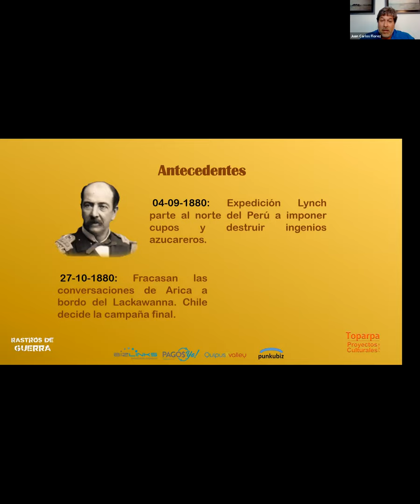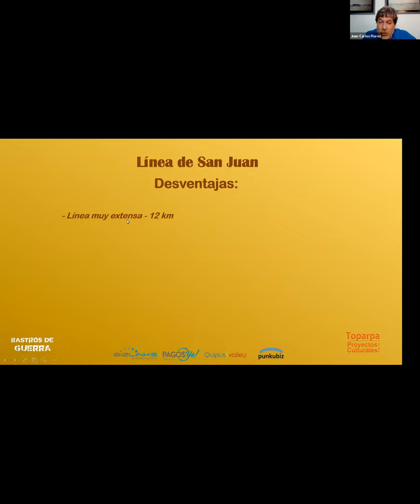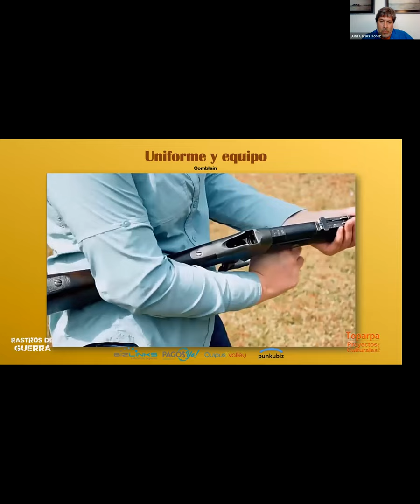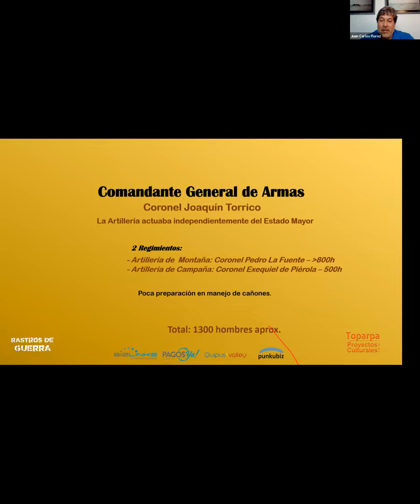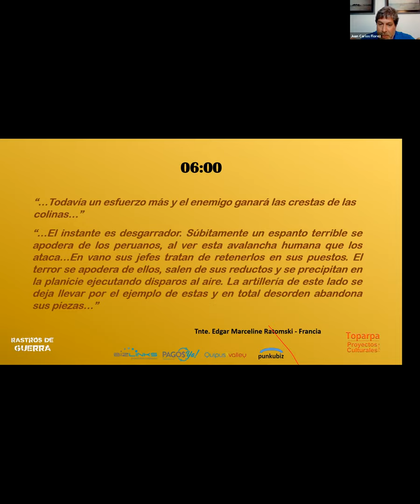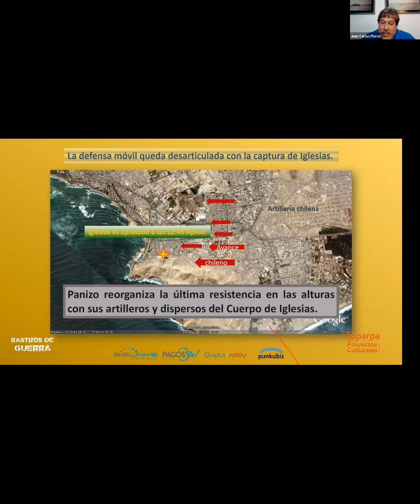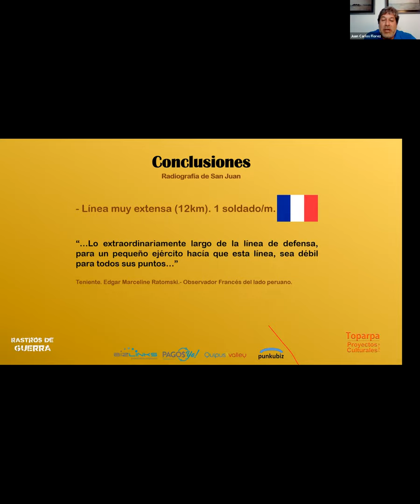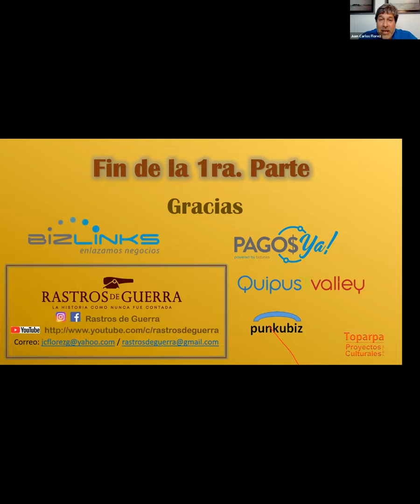P01 - LAS BATALLAS DE SAN JUAN Y MIRAFLORES. 1ra. PARTE: "Radiografía de la Batalla de San Juan"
Conmemorando el 140 aniversario de las batallas de San Juan y Miraflores, RASTROS DE GUERRA  inicia una serie de charlas el 13 y 15 de enero.
Agradecemos el apoyo de Bizlinks, Quipus Valley y Pagos ya en pro del  conocimiento histórico del Perú.